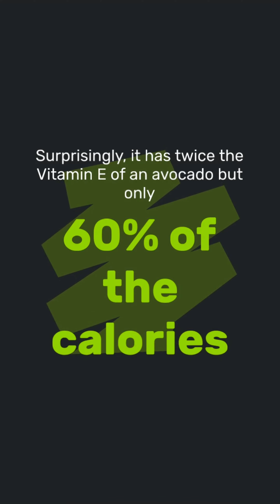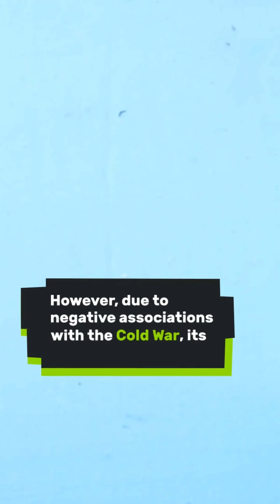Benefits and details about kiwi 🥝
details about kiwi 🥝
TIPS&Facts